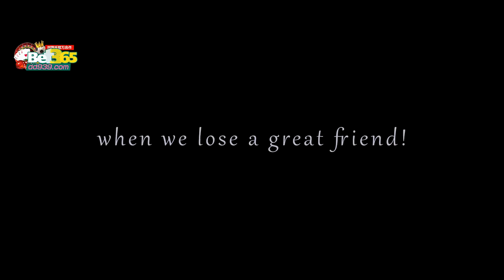情绪足球时刻 ► 第1部分